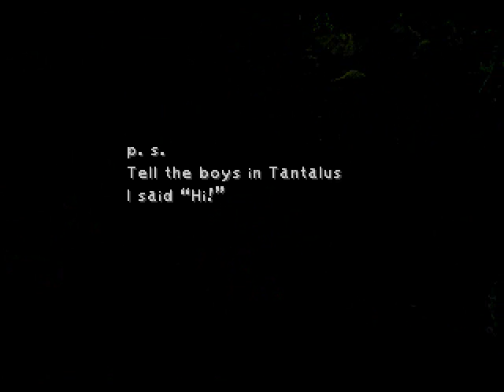Let's Play Final Fantasy IX part 2: The Evil Forest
And trying to find a way out